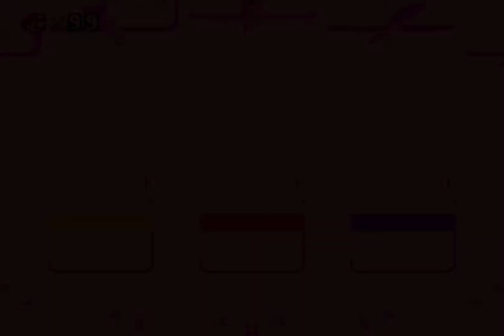Mario vs. Donkey Kong [World 3+: Fire Mountain Plus] (No Commentary)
This is a playthrough of Mario vs. Donkey Kong for Nintendo Game Boy Advance.

The Plus Worlds are unlocked after beating the main game - in these additional stages, Mario must guide a Mini-Mario holding a key to the exit.